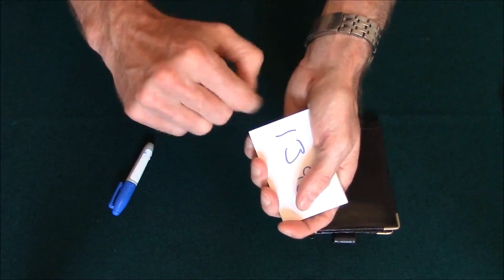PIN Instant Streaming Video